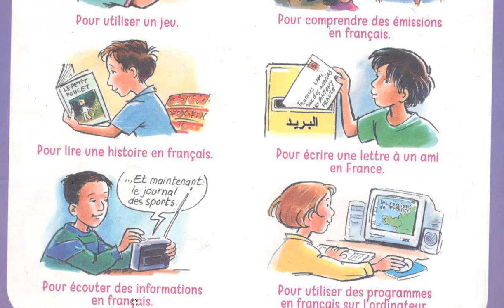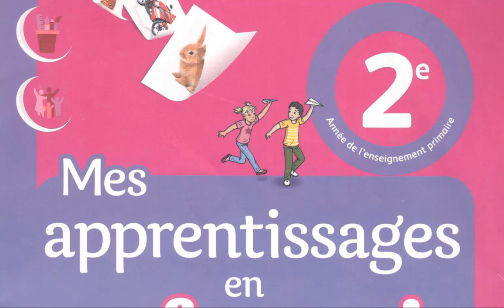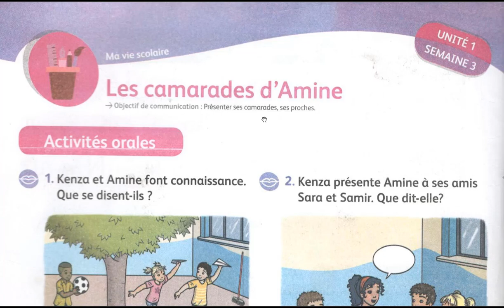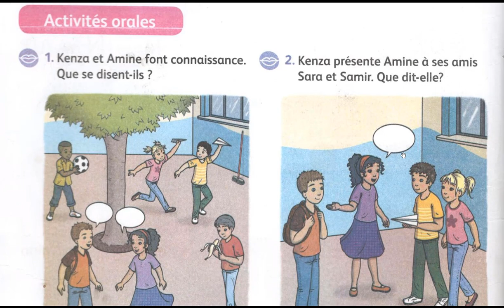Oral et dialogue CE1